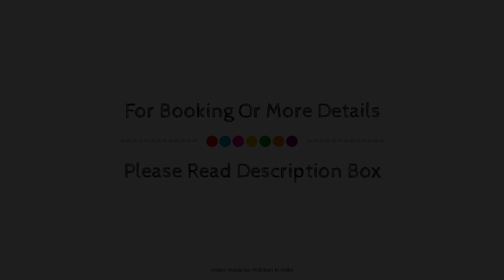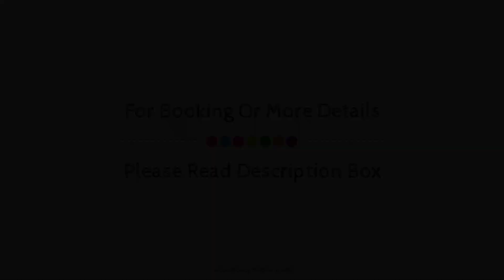Summit Namnang Courtyard & Spa, Gangtok, India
About Property:
Stop at Hotel Summit Nam Nang Courtyard & Spa to discover the wonders of Gangtok. Both business travelers and tourists can enjoy the hotel's facilities and services. All the necessary facilities, including 24-hour room service, free Wi-Fi in all rooms, 24-hour security, 24-hour front desk, facilities for disabled guests, are at hand. Designed for comfort, selected guestrooms offer television LCD/plasma screen, internet access – wireless, non smoking rooms, heating, wake-up service to ensure a restful night. The hotel's peaceful atmosphere extends to its recreational facilities which include spa, massage, children's playground, billiards, garden. Convenience and comfort makes Hotel Summit Nam Nang Courtyard & Spa the perfect choice for your stay in Gangtok.
Searching For
1. Summit Namnang Courtyard & Spa - Gangtok
2. Summit Namnang Courtyard & Spa - Gangtok Virtual Tour
3. Summit Namnang Courtyard & Spa - Gangtok Rooms
4. Summit Namnang Courtyard & Spa - Gangtok Amenities
5. Summit Namnang Courtyard & Spa - Gangtok Videos
6. Summit Namnang Courtyard & Spa - Gangtok Offers
7. Summit Namnang Courtyard & Spa - Gangtok Deals
Audio Credit:
Track Title: Reasons To Hope
Artist: Reed Mathis